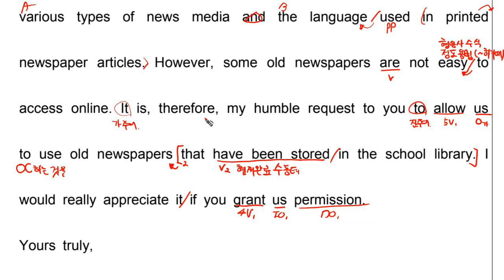2022 고1 11월 모의고사 영어 18번